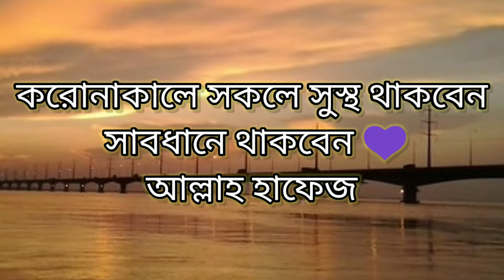সিরাজগঞ্জ জেলখানাঘাট | যমুনা নদীতে ধস | Jailkhana ghat | Jamuna River Erosion | যমুনা নদীভাঙন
সিরাজগঞ্জ জেলখানাঘাট | যমুনা নদীতে ধস | Jailkhana ghat | Jamuna River Erosion | যমুনা নদীভাঙন | Sirajganj | যমুনা ভাঙন

বন্ধুরা, এটি আমাদের প্রাণপ্রিয় সিরাজগঞ্জ শহরের অন্যতম জনপ্রিয় একটি স্থান যমুনা পাড় জেলখানা ঘাট নদী ভাঙনের একটি ভিডিও। এছাড়াও নদী ভাঙনের কারণ, বাঁ্ধের দুর্বলতা, পানি আসার আশংকা, বাঁ্ধ মেরামতের আপডেট এবং আরো নানা অজানা তথ্য নিয়ে তৈরি এই ভিডিও।

Also Credit - Video by RICHARD ELLIS from Pexels

সিরাজগঞ্জ নিউজ
sirajganj news
যমুনা নদী ভাঙন
নদী ভাঙন
জেলখানা ঘাট নদীভাঙন
সিরাজগঞ্জ নদীভাঙন
সিরাজগঞ্জ আপডেট
Sirajganj Jailkhana ghat
Jailkhana ghat nodiI vangon
Sirajganj Update
Nodi vangon
Jamuna nodi vangon